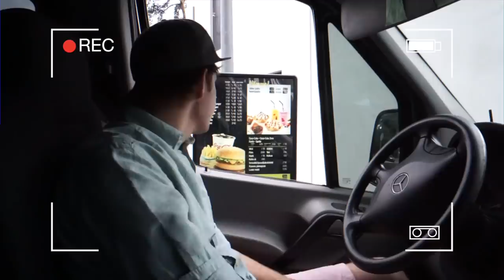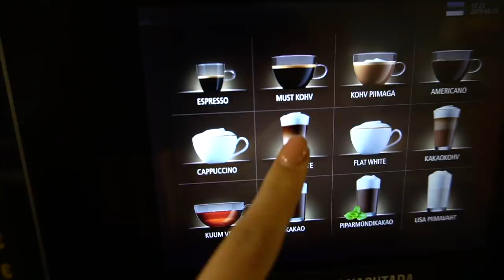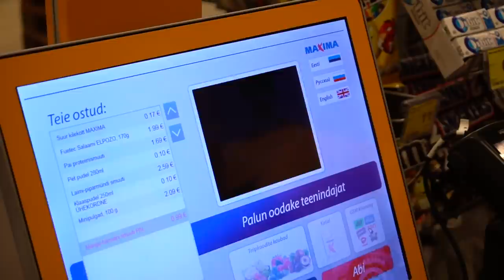ma käisin hommikumantliga kaevanduses??:D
-minu sotsiaalmeedia-

love u,
Maria